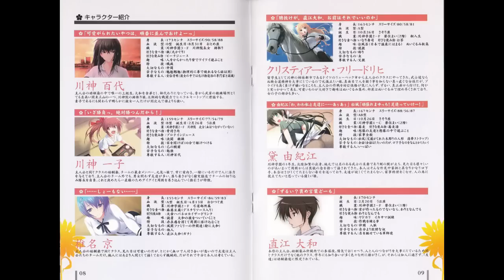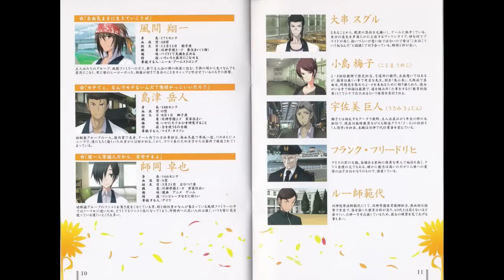【ドラマＣＤ】【作業用】真剣で私に恋しなさい！ Vol 3 神谷浩史 伊藤静 池田秀一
0:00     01 第0話　今回もカオスにお届します
3:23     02 第1話　クリス、その華麗なる朝！
10:26    03 第2話　風間ファミリー今昔物語
14:41    04 第3話　父の愛は無限大
21:58    05 第4話　リスのＴシャツって、可愛いよな！
28:18    06 第5話　ワン子の　すごい　新技！
33:29    07 第6話　対決！　松風　対　赤兎馬
41:49    08 第7話　オタクの夜
50:18    09 第8話　大人の夜
1:00:27  10 第9話　神に愛された男
1:07:31  11 次回予告